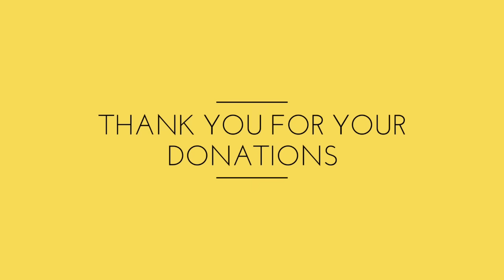KNOW WHO YOU ARE, Sunday Deliverance Prayers and Special Instructions For Our Victory Fast